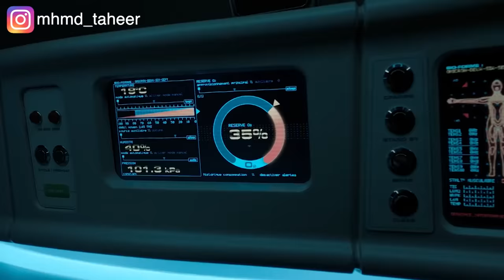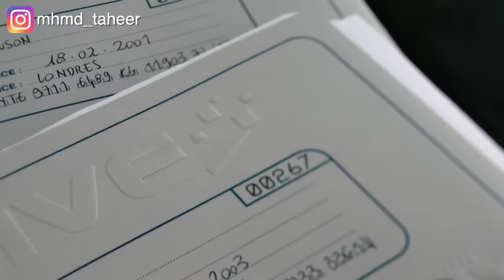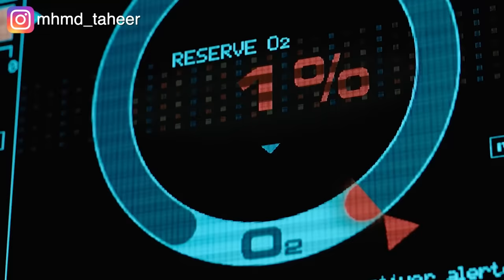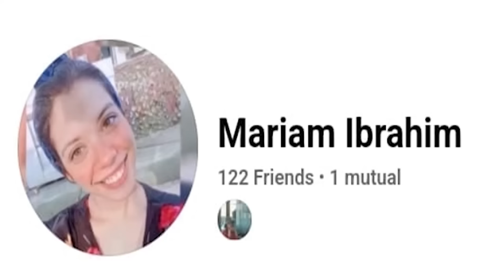بتصحى تلاقي نفسها محبوسة في صندوق وقدامها نص ساعة والأكسجين يخلص Oxygen